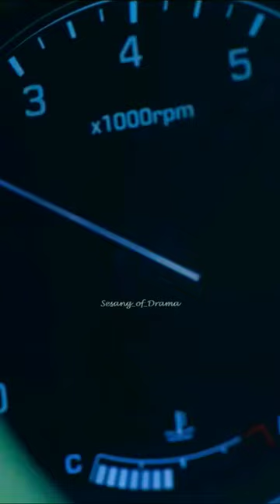she saved him, but 💔